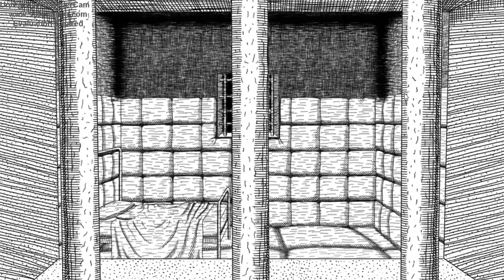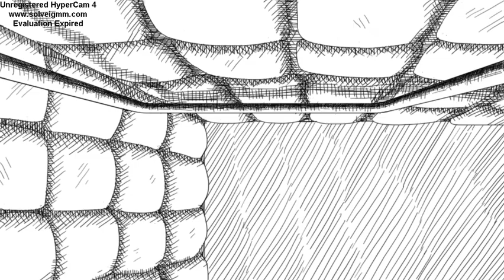WHY IS THIS!?!? || Neverending Nightmares (Part 2)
Show it to your friends too .